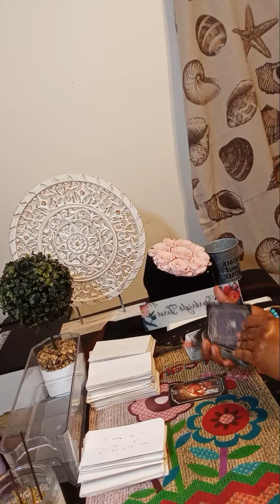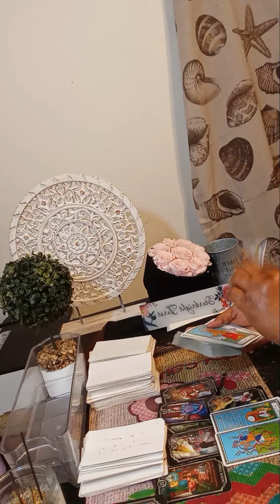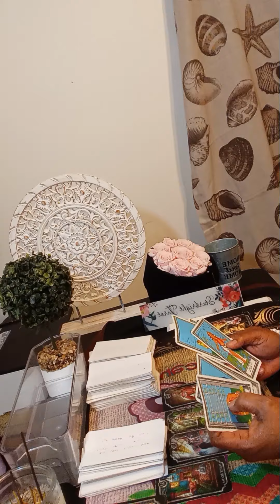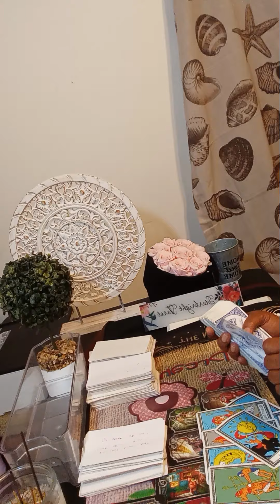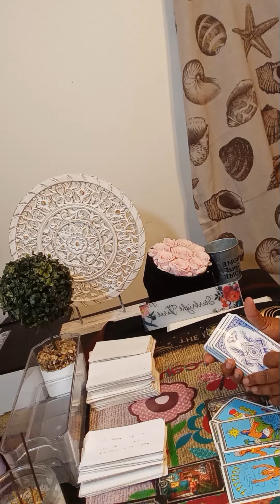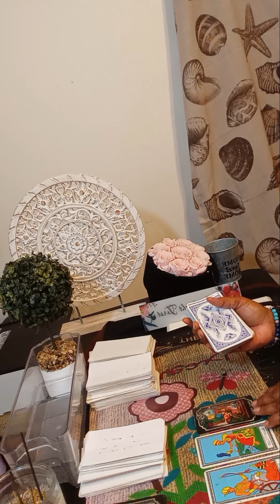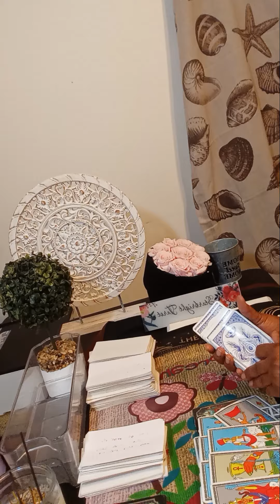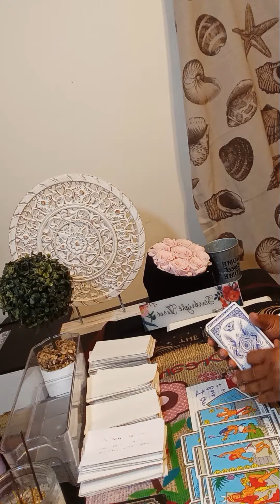cancer SINGLE CANCER A false person refuse to let you go,because your ignore game is strong as F__k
Or

cancer tarot

tarot cancer
cancer horoscope

cancer september tarot 2024

cancer love

cancer reading

ا.
cancer tarot today new love

tarot reading cancer
tarot
cancer

cancer tarot september 2024

karmic

cancer love september 2024

cancer singles

cancer love tarot september 2024

ا.
collective reading
starbright
single cancer
cancer september 2024 tarot
cancer love horoscope
cancer reading
tarot cancer horoscope
cancer love tarot september
cancer reading today
reading cancer september 2024
cancer tarot 2024
cancer september 2024 tarot reading
 September cancer 2024
cancer horoscope
cancer reading today
cancer tarot
September 28 2024 cancer
September 28 2024
September 28
all signs reading
cancer september 2024 love
cancer ascendan
cancer horoscope september 2024
cancer
tarot cancer
cancer september
cancer new love
starbrighttarot awakening